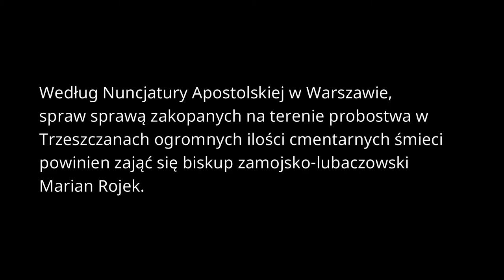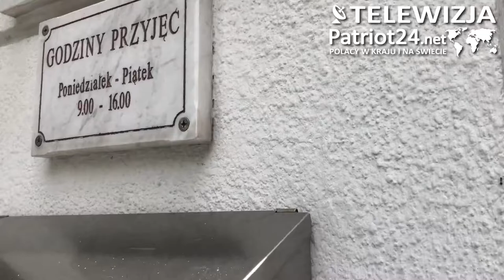PATRIOT24 INTERWENIUJE: Do biskupa Mariana Rojka odsyła Nuncjatura Apostolska w sprawie śmieci!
Według Nuncjatury Apostolskiej w Warszawie, spraw sprawą zakopanych na terenie probostwa w Trzeszczanach ogromnych ilości cmentarnych śmieci powinien zająć się biskup zamojsko-lubaczowski Marian Rojek.